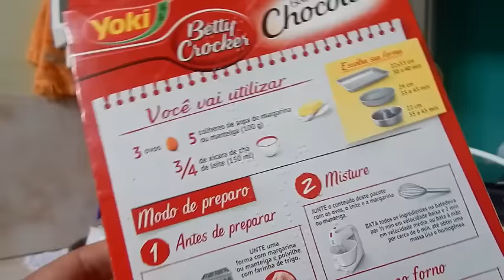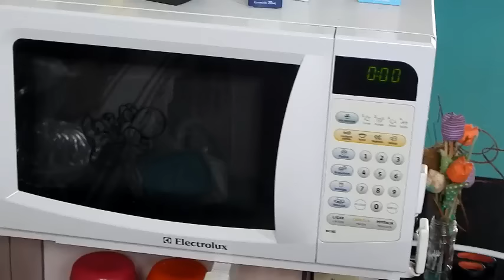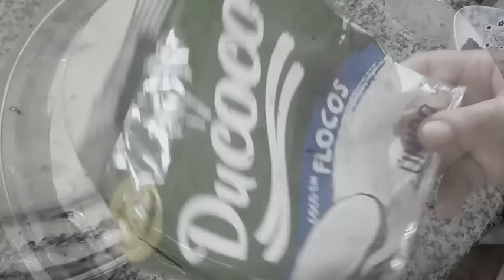BOLO PRESTÍGIO/ FÁCIL E DELICIOSO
OLÁ AMOREEESSSSSSSSS,
ONTEM FOI ANIVESÁRIO DO MEU AMOOORRRRR, E FIZ O BOLO PRESTÍGIO, O PREFERIDO DELE, ENTÃO RESOLVI COMPARTILHAR COM VCS, MESMO QUE ASSIM, RAPIDINHO, ESPERO QUE GOSTEM, POIS É UM BOLO SIMPLES, QUALQUER PASSOA PODE FAZER E É DELICIOSOOOOOOOOOOOOOOOOO.